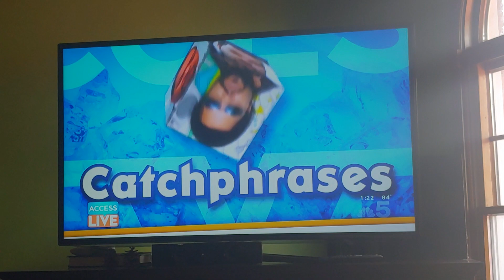National EAS test 8/7/19 fail?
Apologize for the backround noises of my fam and the bird

I decided to record the National EAS test of 2019 since i couldn't get to record the sirens test yesterday At the very end of the national EAS test the voice either cuts out or finishes through the message and u can slightly hear the attention tone sounding off right before the National EAS test finishes